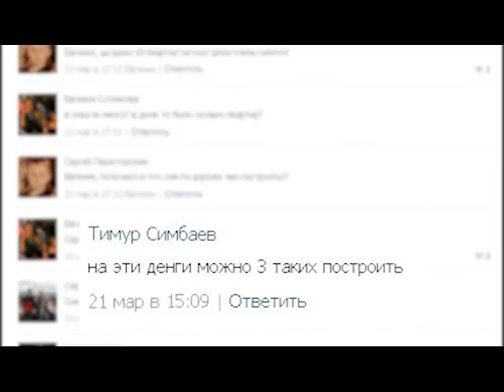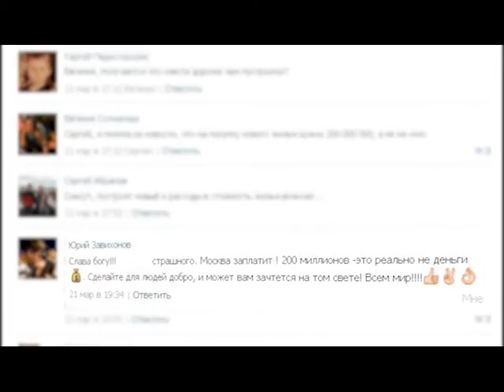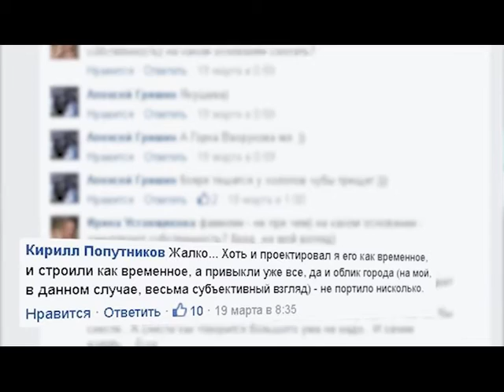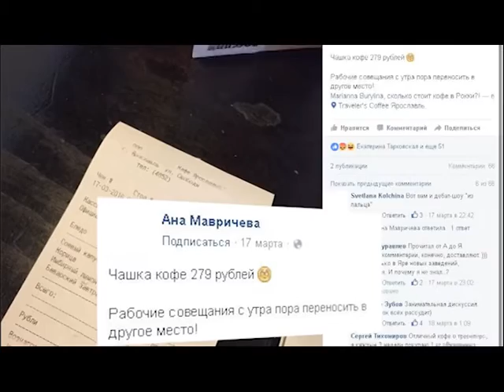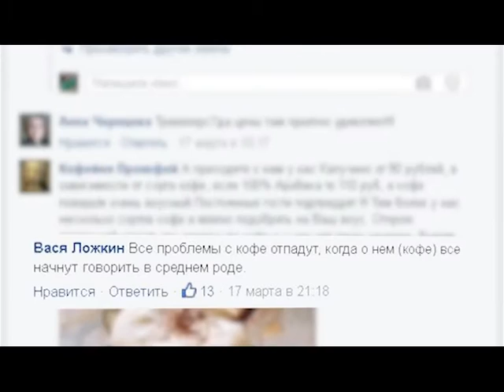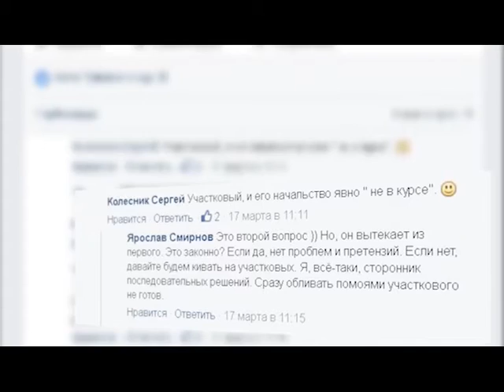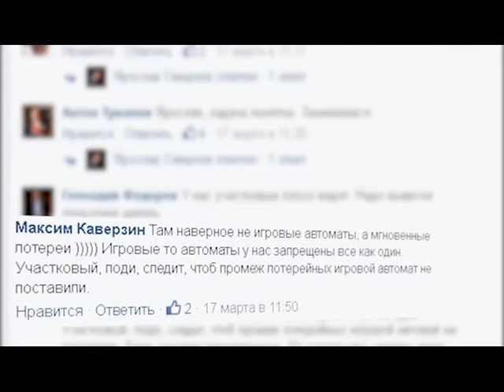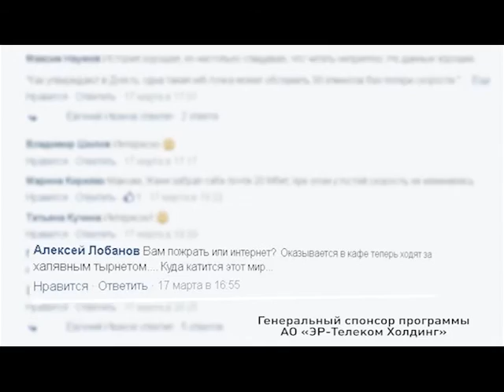Программа "Сети" от 23.03.16